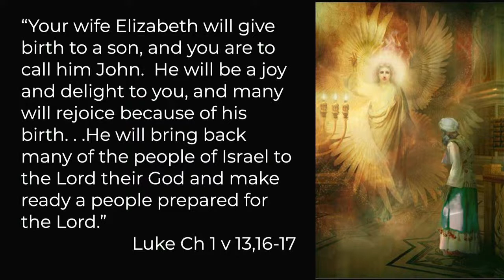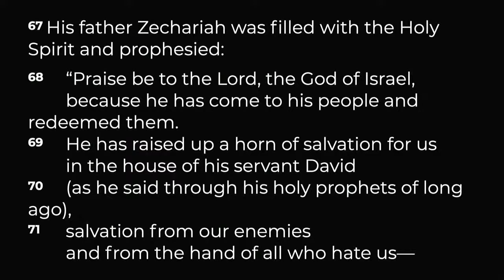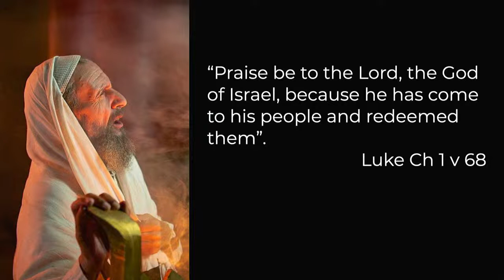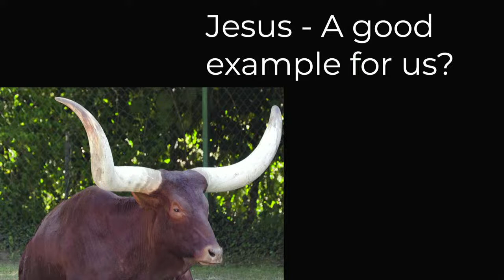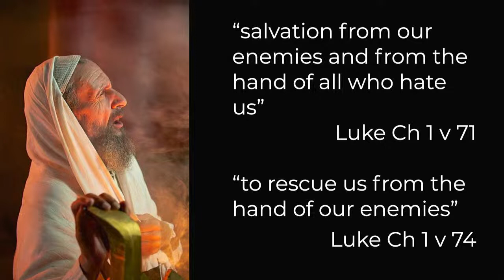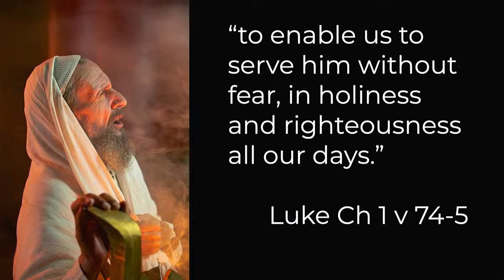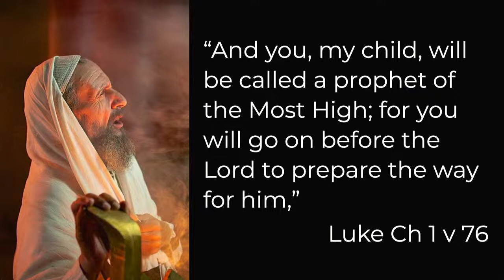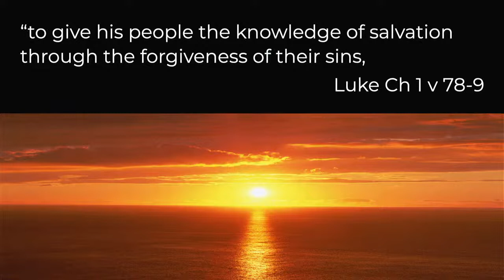Luke 1:67-80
We’re a church for people who don’t 'do' church. We’re a local, friendly little community meeting in Temple Cowley. We believe that in the Bible God speaks this message of grace – a hope through Jesus that is life-giving and life-changing for absolutely anyone.